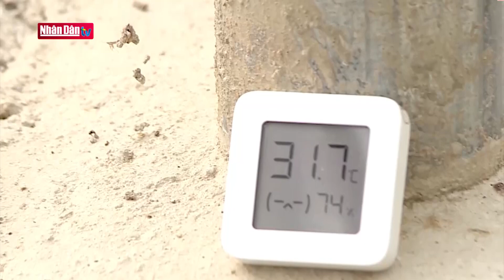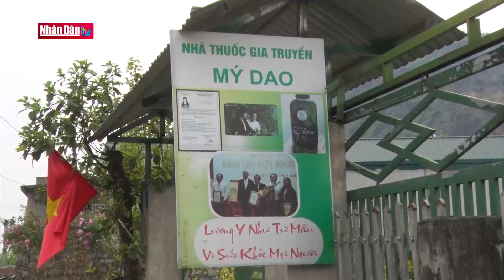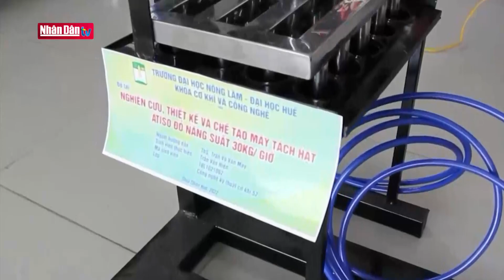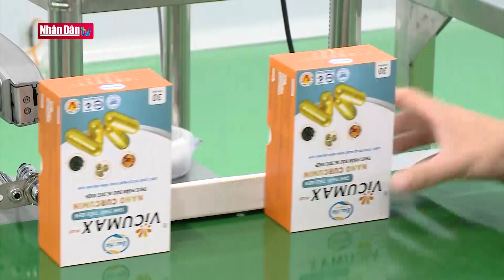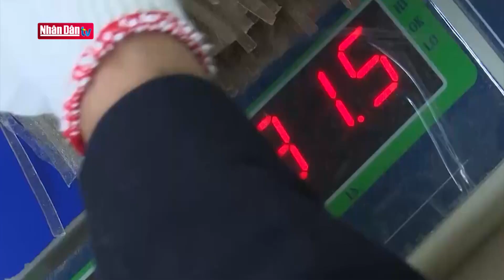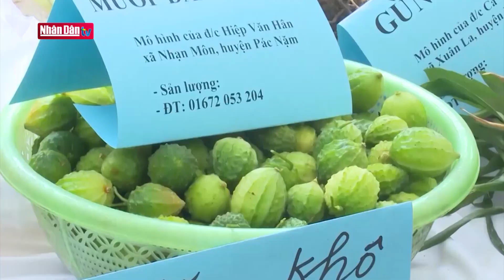Đòn bẩy tạo đột phá cho vùng đặc biệt khó khăn | Đảng với Dân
Đòn bẩy tạo đột phá cho vùng đặc biệt khó khăn

Thời gian qua, nhiều chương trình, chính sách khuyến khích phát triển nông nghiệp, ứng dụng khoa học công nghệ đã được ưu tiên đưa về cho các địa phương khu vực miền núi phía bắc. Tuy nhiên, để biến những hỗ trợ này thành động lực phát triển, nâng cao chất lượng, năng suất nông sản theo hướng bền vững, lâu dài vẫn cần cách làm năng động, sáng tạo, phù hợp của các cấp ủy, chính quyền sở tại để không lãng phí sự quan tâm đầu tư của Đảng và nhà nước.

Lai Châu có thế mạnh về phát triển cây dược liệu, cá nước lạnh, cây nông nghiệp lâu năm, nuôi trồng thủy sản, phát triển các sản phẩm đặc hữu ôn đới. Do đó, nhiều chương trình, đề án hỗ trợ đã tập trung vào các loại cây trồng, vật nuôi này để hướng dẫn người dân chuyển đổi từ trồng lúa, ngô, sắn sang các mô hình mới nhiều tiềm năng.

Huyện Sìn Hồ với địa thế cao, khí hậu lạnh, những năm trở lại đây được biết đến là nơi thích hợp cho cây dược liệu sinh trưởng. Năm 2018, dự án trồng cây đương quy được triển khai với quy mô 8ha, kinh phí 500 triệu động. Hiện nay nhân dân đã tự nhân rộng được khoảng 70ha, với năng suất trung bình 12 tấn trên 1ha.Tuy nhiên, vì chưa có doanh nghiệp hay hợp tác xã chủ trì liên kết bao tiêu sản phẩm nên đầu ra vẫn bấp bênh, người dân không dám mở rộng quy mô sản xuất. Sản phẩm tươi được thương lái thu mua 100% do đó giá thành không được cao.

Tỉnh Lai Châu cũng có cơ chế hỗ trợ cho công tác nghiên cứu. Tuy nhiên, mức hỗ trợ tối đa một lần không quá 500 triệu đồng cho một mô hình, nhưng hiện cũng rất ít doanh nghiệp, hộ gia đình tiếp cận được. Từ khoa học đến ứng dụng thực tế cần có thời gian thử nghiệm nhất định cho nên nhiều người cũng chọn lối đi tắt hoặc dựa vào kết quả, phương pháp khoa học đã có sẵn trước đó. Một số người tích cực lại thiếu vốn đầu tư dài hạn và mở rộng quy mô. Có thể thấy, nhiệm vụ ứng dụng khoa học công nghệ tại vùng đặc biệt khó khăn còn hạn chế về kinh phí cho nên việc triển khai, nghiên cứu, tiến độ và kết quả thực hiện bị ảnh hưởng. Đây lại là những nơi có địa bàn hiểm trở nên nếu đầu tư máy móc, thiết bị sẽ tốn nhiều chi phí, đưa vào sử dụng cũng không được thuận lợi như ở các vùng bằng phẳng. Qua đánh giá không chỉ ở Lai Châu, mà nhiều tỉnh miền núi phía bắc khác, đặc biệt là địa bàn các dân tộc thiểu số sinh sống, việc ứng dụng khoa học công nghệ hiện mới chỉ dừng ở việc chuyển đổi giống cây trồng, vật nuôi giúp cải thiện đời sống, thu nhập mà chưa tạo ra được sản phẩm hàng hóa hay vùng nguyên liệu phục vụ thị trường. Dự án hết, mô hình hết thì mọi thứ cũng dừng, không có hoặc có rất ít sự phát triển, tái đàn, tái sản xuất. Tiềm lực của đồng bào dân tộc thiểu số ở đây khó để duy trì mô hình nếu không có sự hỗ trợ chứ đừng nói đến xây dựng một mô hình quy mô lớn.

Từ năm 2018 đến nay đã có 164 nhiệm vụ khoa học công nghệ cấp quốc gia được triển khai ở trung du và miền núi phía bắc. Tuy nhiên thực tế hiệu quả còn thấp và mang tính nhất thời, chưa tác động sâu rộng tới người dân và hoạt động của hệ thống chính quyền. Theo Bộ Khoa học và công nghệ, số lượng dự án phê duyệt phụ thuộc vào mục tiêu, nội dung của Chương trình Nông thôn miền núi và tình hình ngân sách bố trí hằng năm, cho nên chỉ đáp ứng được một số lượng nhất định đề xuất dự án từ địa phương. Do đó, các địa phương cần chủ động, linh hoạt trong việc sử dụng nguồn hỗ trợ.

Tỉnh Bắc Kạn được đánh giá cao trong việc sử dụng chính sách của Trung ương để hỗ trợ cho các hợp tác xã có tiềm năng, nguồn lực lớn nhằm nghiên cứu, hoàn thiện các sản phẩm về mẫu mã, bao bì, truy xuất nguồn gốc, mã số, mã vạch, phát triển thêm các chỉ dẫn địa lý. Hợp tác xã miến dong Tài Hoan là một ví dụ điển hình cho việc đầu tư có trọng tâm, bài bản. Từ sự hỗ trợ của địa phương, hợp tác xã đã xây dựng được quy trình sản xuất khép kín, đạt tiêu chuẩn vệ sinh an toàn thực phẩm để xuất khẩu sang những thị trường nghiêm ngặt như Mỹ, Châu Âu.